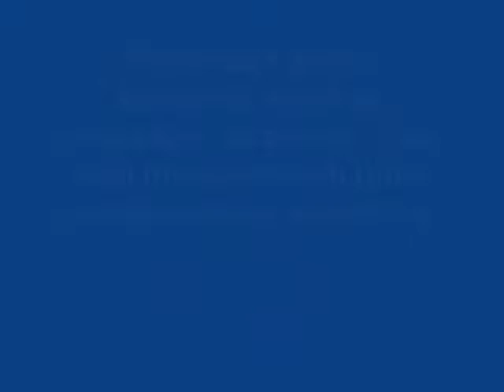Samorząd gminy Bestwina dziękuje strażakom